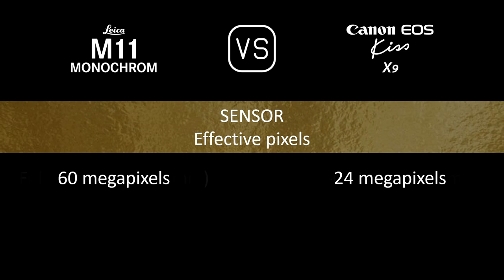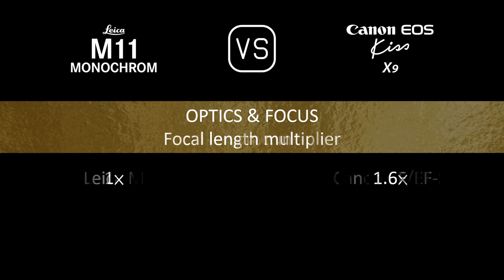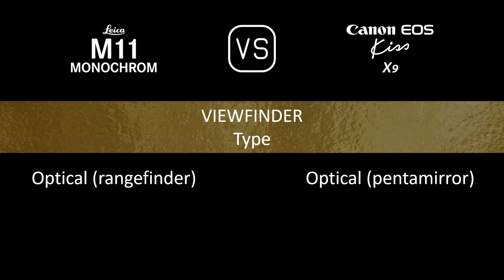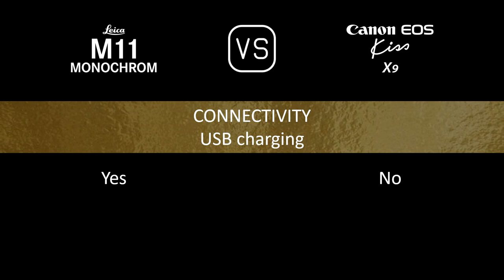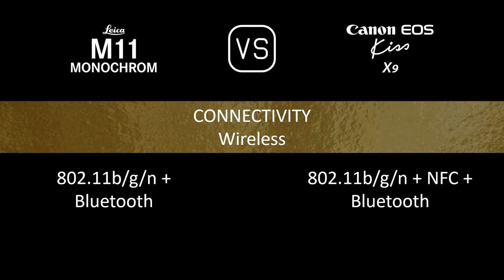Leica M11 Monochrome vs. Canon EOS Kiss X9: A Comparison of Specifications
This video overviews the Leica M11 Monochrome and the Canon EOS Kiss X9 in a parallel comparison of specifications.

00:24 LAUNCH
00:32 BODY
00:41 SENSOR
01:05 IMAGE
01:21 OPTICS & FOCUS
01:50 SCREEN
02:10 VIEWFINDER
02:22 PHOTOGRAPHY FEATURES
03:23 VIDEOGRAPHY FEATURES
03:39 STORAGE
03:43 CONNECTIVITY
04:12 PHYSICAL
04:32 MISC